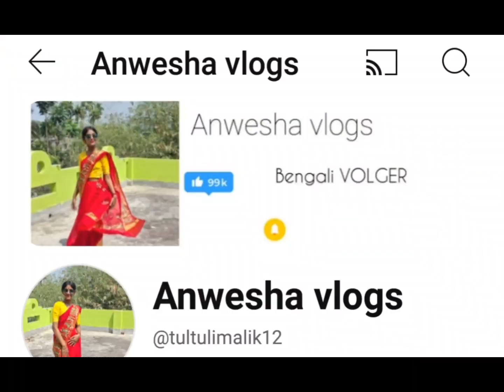Mini Vlog:- 30 ❤ (PART-2) Ai mini vlog e ki holo 🙃🙃minivolg